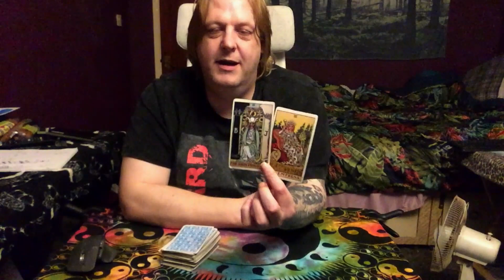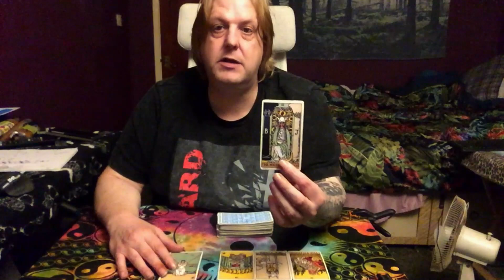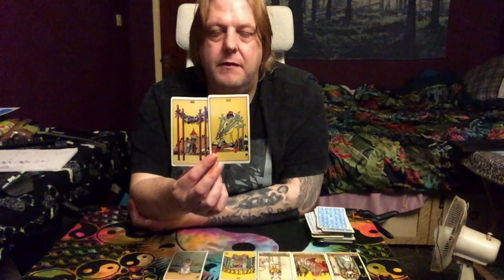Scorpio November 7-14 Tarot - OBSESSIVE COMPULSIVE DISORDER & THE MISSING PERSON LIST